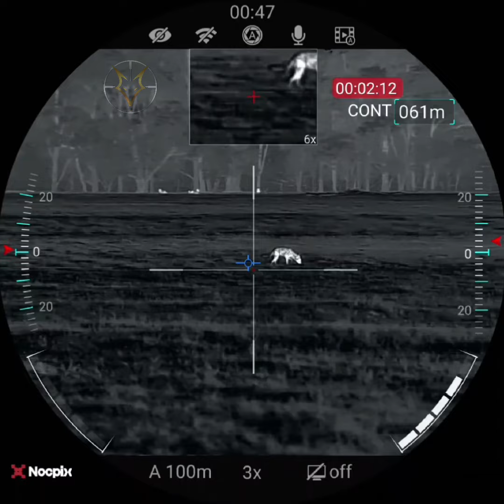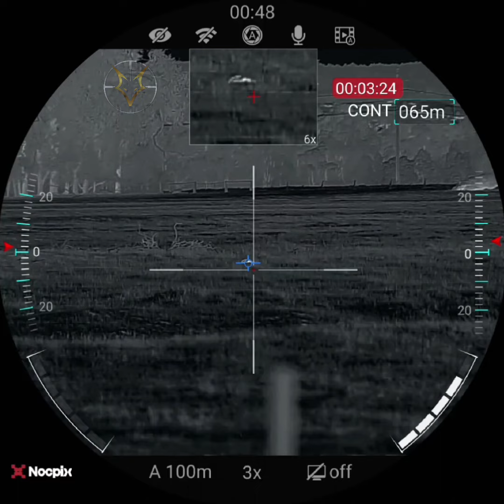Nocpix ACEH50R & ICOtec Furnado Combo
Check out this eager fox responding to the squealing jack rabbit call on our new ICOtec Furnado electronic caller!

Gear Used:
ICOtec Furnado Electronic Caller
Squealing Jack Rabbit Call

Scope
Nocpix ACEH50R Thermal Scope

Rifle
Tikka T3X .223 Stainless

- Use high-quality calls to attract foxes
- Experiment with different call sequences
- Stay patient and quiet for optimal results